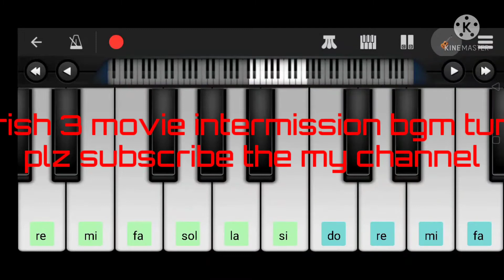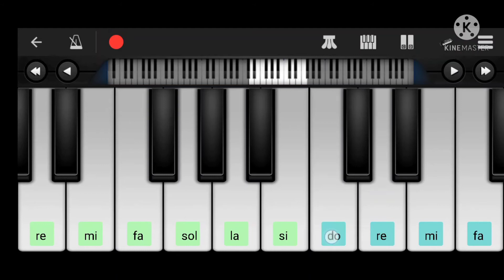Krish 3 movie intermission bgm tune hrithik Roshan with Priyanka Chopra easy mobile Tutioral piano